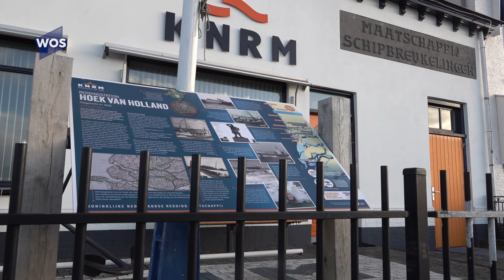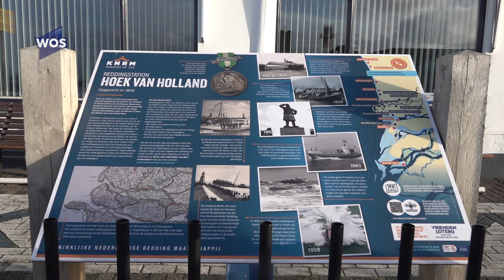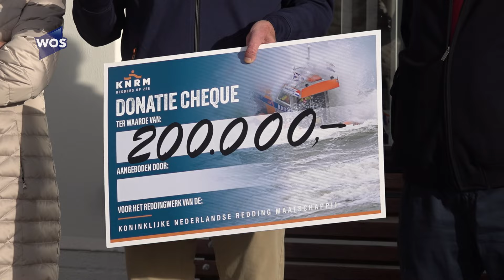KNRM viert 200-jarig jubileum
Vandaag markeerde de Koninklijke Nederlandse Redding Maatschappij (KNRM) haar 200-jarig bestaan met een bijzondere ceremonie in de Berghaven van Hoek van Holland. Bij het monument De Redder, dat sinds 1930 een eerbetoon is aan alle omgekomen redders, vond een kranslegging plaats. Na de herdenking verraste donateur Hans Rijnierse de KNRM met een bijzondere bijdrage: een cheque van maar liefst €200.000.